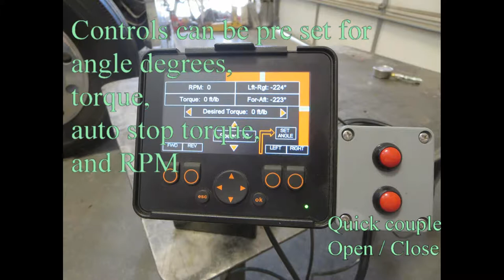Helical Screw Pile Driver for Excavators from Gater Grapples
The model 19 Helical Screw Pile Driver from Gater Grapples is a powerful and efficient hydraulic excavator attachment designed to drive helical screw piles used in foundation construction, anchoring systems, slope stabilization and many other applications.